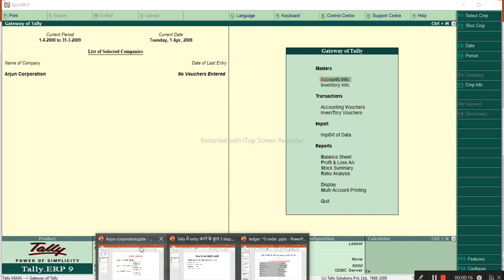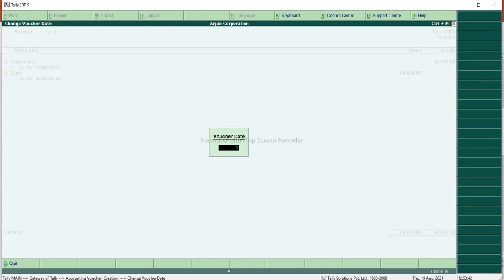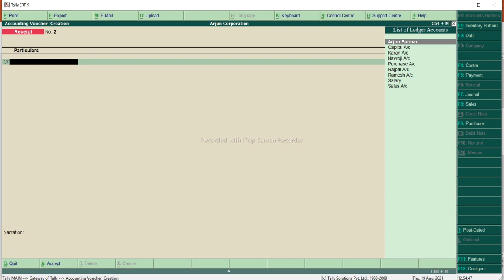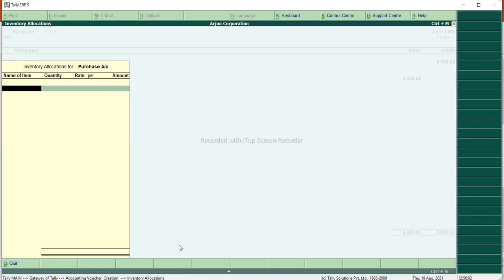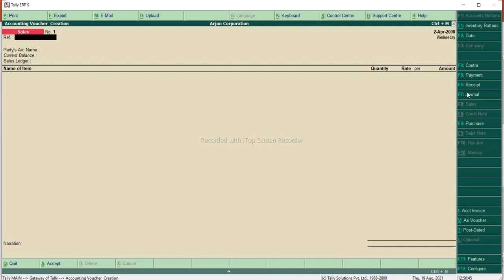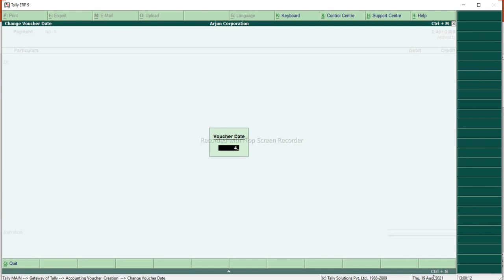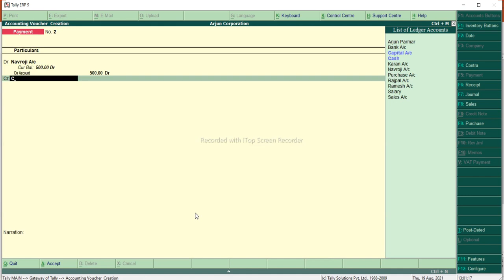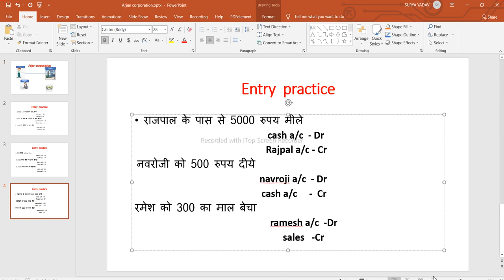टैली मे entry कैसे करे part 4.3 by surya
hello friends is video me hmne shikha hia ki tally purchase  , sales , etc ki entry kais kre kevl 3 step me